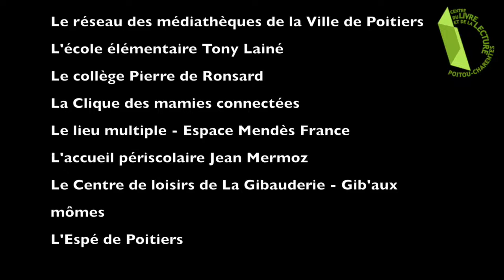Rollmops - adaptations numériques 2